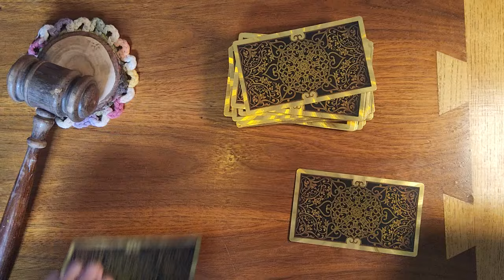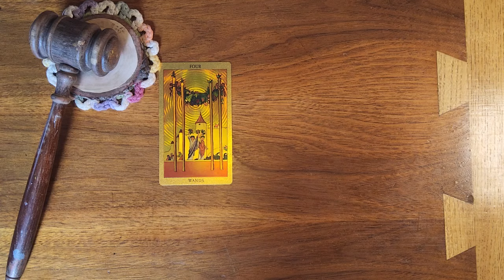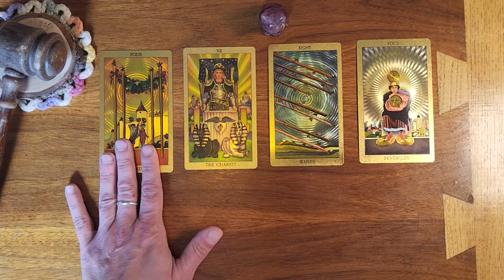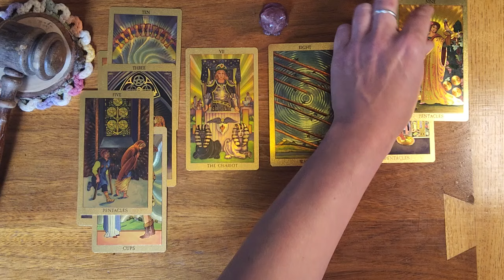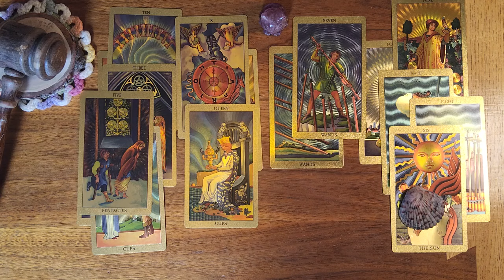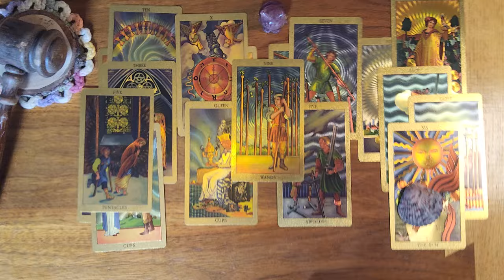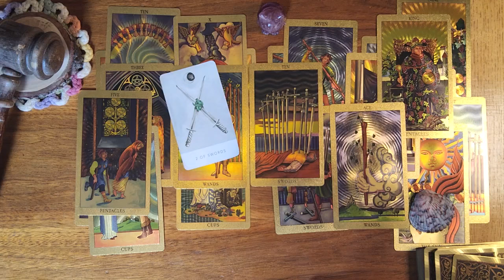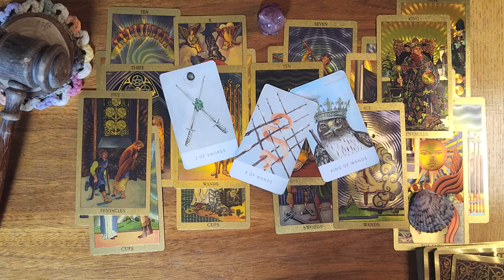Pisces ♓️ 🐟 They want this block to be over so you both can talk again